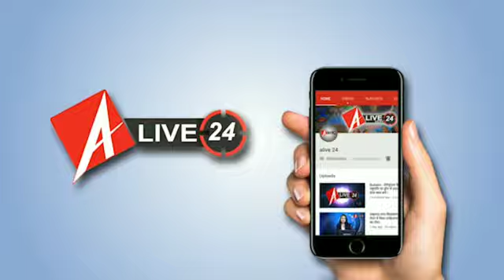Corona Lockdown पर वसीम रिज़वी ने मुसलमानों के लिए कह दी ऐसी बात